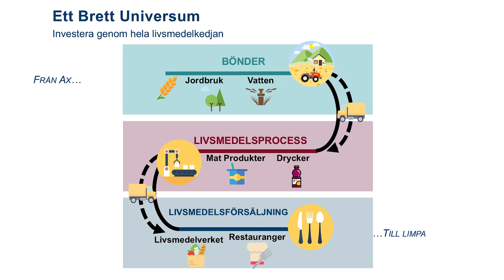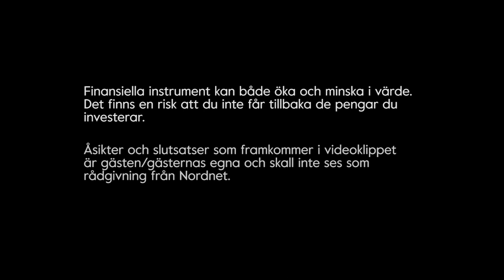Investering i Framtidens mat (för Generationer) - Amundi Asset Management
Hur investerar man i framtidens hållbarhet? Maten vi äter i dag och behöver för vår överlevnad är en viktig del av framtiden och samhällets utveckling. Christopher Crystal från Amundi berättar hur dem bygger sina investeringar för att säkra samhällets framtida överlevnad.